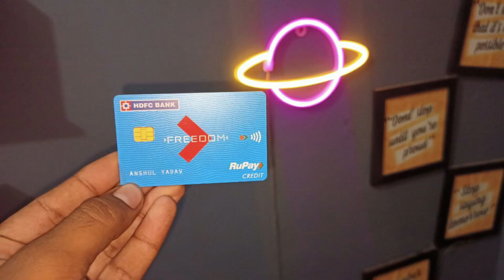Credit card for students in india || credit card for 18 year old Indian ||credit card kaise le 2023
my tripod...
ring light.